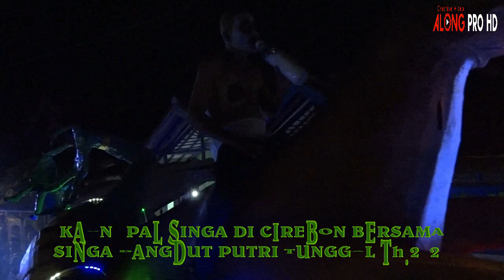KARNAPAL SELRUH SINGA DI BANJIRI WARGA CIREBON - GEBANG Th 2023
Dokumentasi video Along Pro Hd Semoga Bisa Dapat Memberikan Hiburan Buat Kalian, Terimakasih Buat Yang Sudah Suport Chanel Along Pro Hd, Semoga Kedepannya Kami Tetap Bisa Memberikan Hiburan Yang Baik...